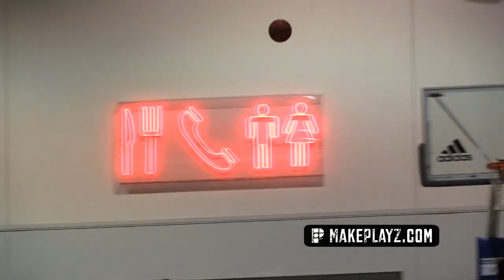Lamar Peters Has the Meanest Pull-Up Game! Mississippi State Commit!